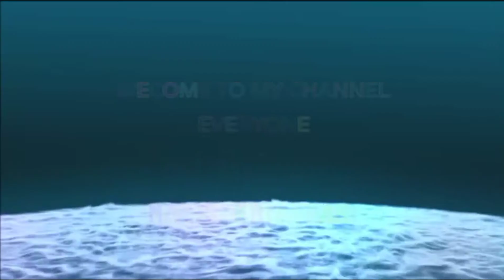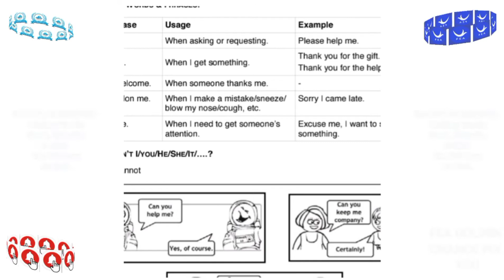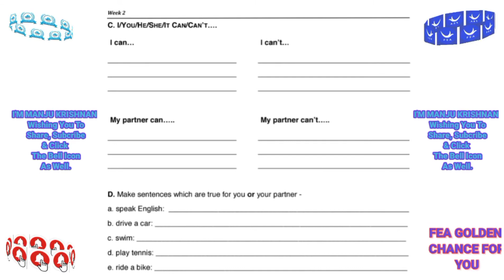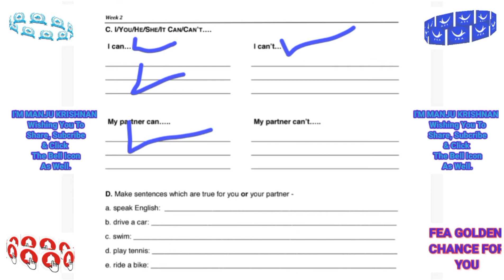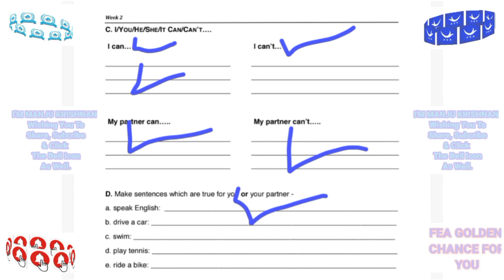FEA Lesson9 Can & Can't Easy To Solve.